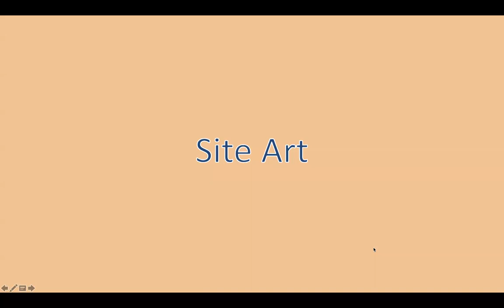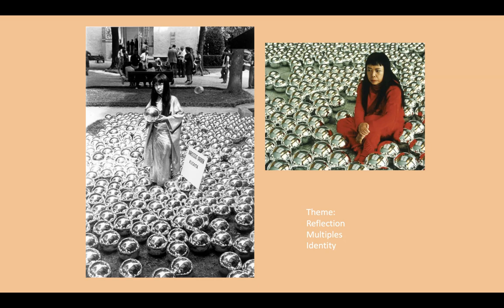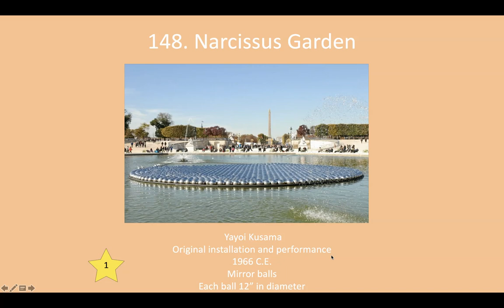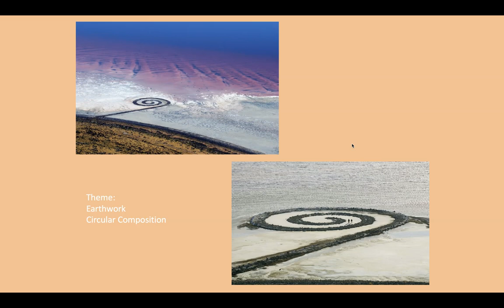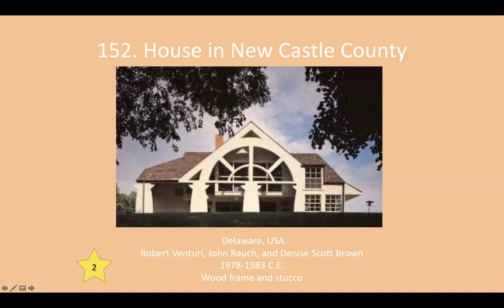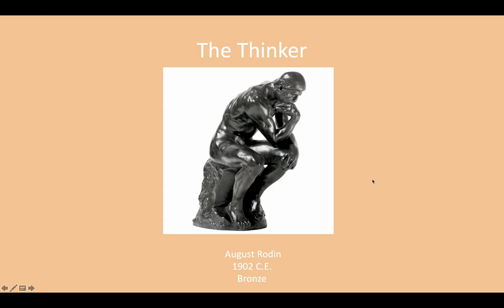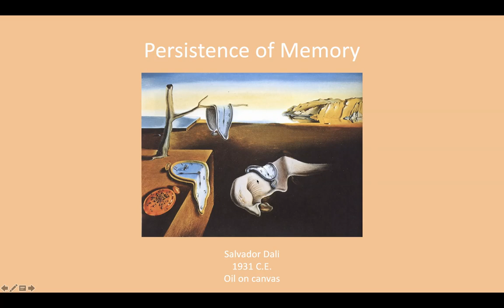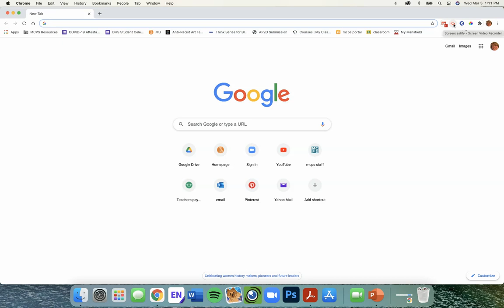LE #16: Site Art = Narcissus, Spiral, New Castle